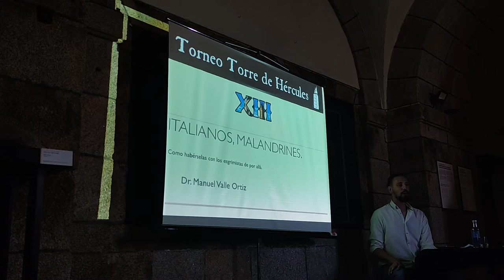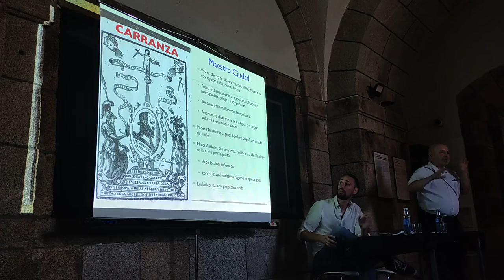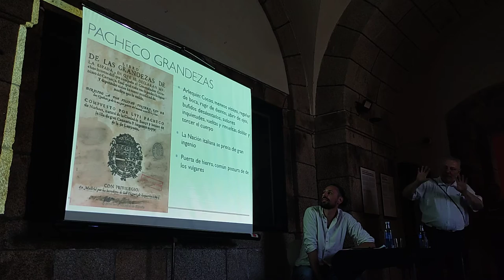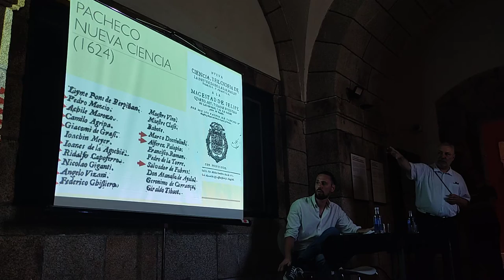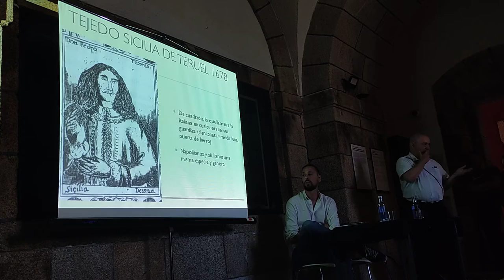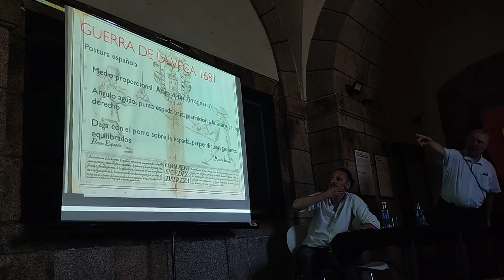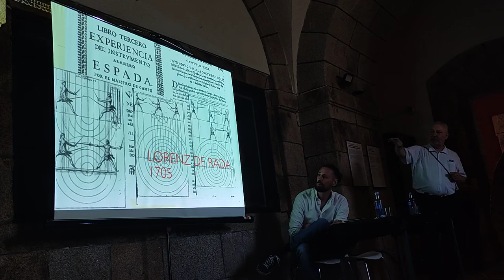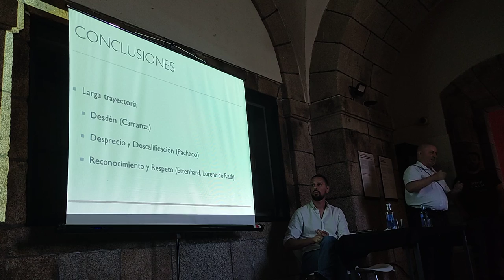Conferência Manuel Valle Ortiz - Torre de Hércules 2022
Conferência de Manuel Valle Ortiz no Encontro Torre de Hércules 2022 titulada «Italianos, malandrines. Como habérselas con los esgrimistas de por allá», a respeito da perceção e contratécnicas desenvolvidas por autores da península ibérica para confrontar as tradições de esgrima itálica.

Arte do Combate é uma escola de artes marciais que estuda técnicas do final da Idade Média. Aprende mais acerca de nós